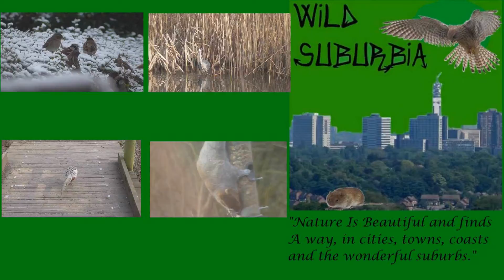Avocets at Upton Warren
From the Wildlife Trust run reserve Upton Warren, we present to you some of the Avocets going about their daily routunes. This reserve is split into two sections the flashes and the moors both sections have three hides. This is the best reserve I have ever visited I would highly recommend it.